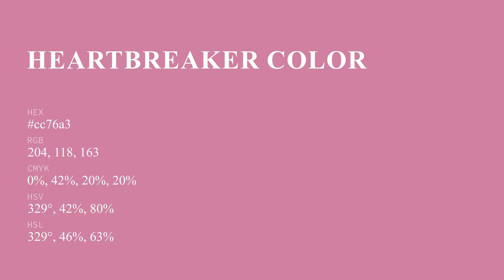Heartbreaker color cc76a3 hex color - Violet color - Cool color cc76a3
What color is Heartbreaker ? cc76a3 hex color - Violet color - Cool color cc76a3

Hex cc76a3 Color Code is also known as Heartbreaker color.

Hex cc76a3 Color code in RGB color code model is created after adding 80.00% red color, 46.27% green color and 63.92% blue color.
Hex cc76a3 Color code in CMYK color (process color) code model is generated after subtraction of 0% cyan, 42% magenta, 20% yellow and 19% black.